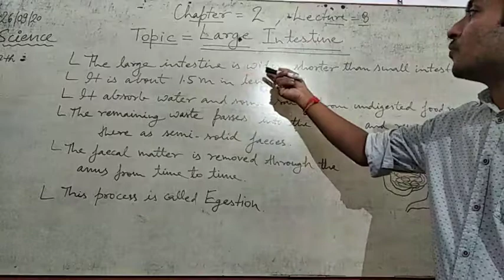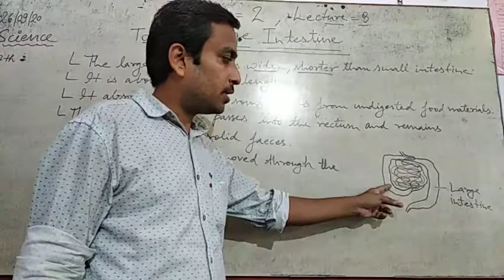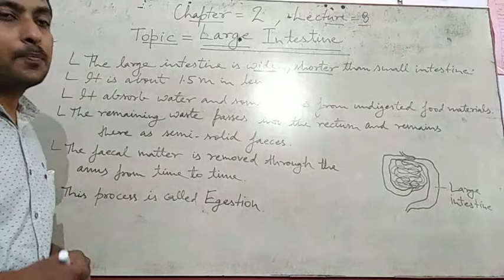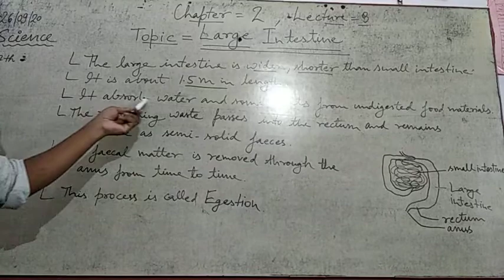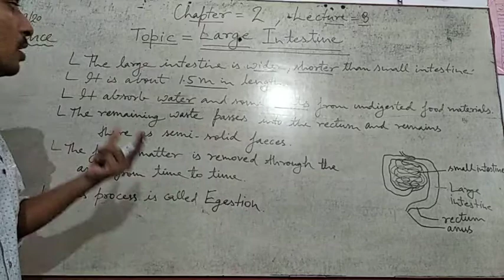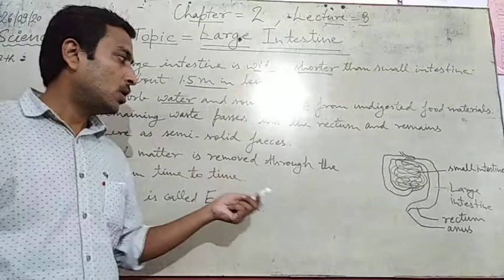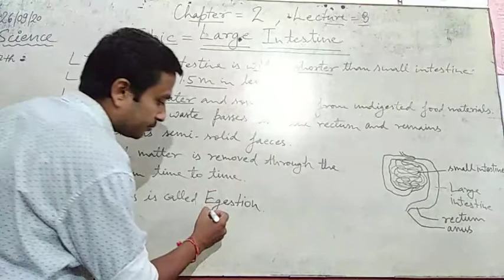Class-7th,, Science NCERT,, Chap-2,, Lec-8,, Large Intestine